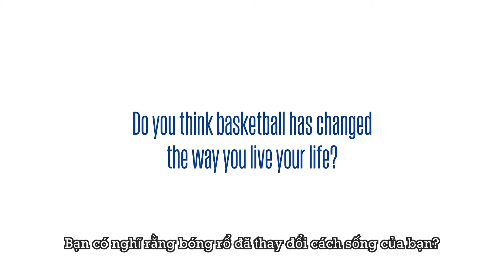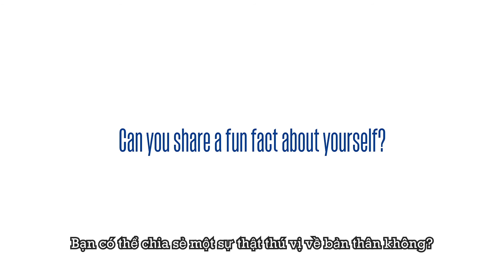Road To Orlando: Cùng gặp gỡ Camille đến từ Philippines